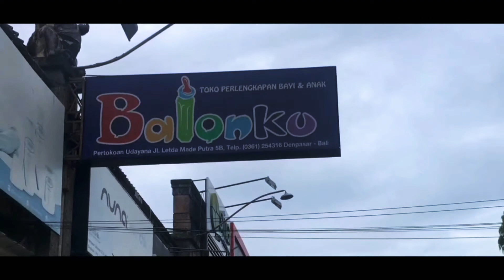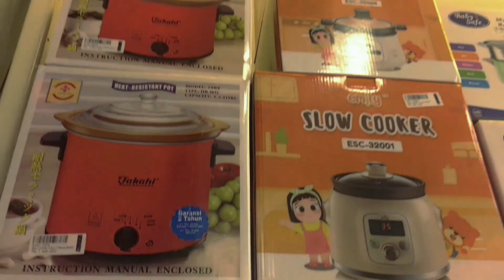Review Penggunaan Emily Slow Cooker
Info lebih lanjut untuk Produk Emily Slow Cooker ini, bisa langsung hubungi link dibawah ini yaa Parents 😉💕